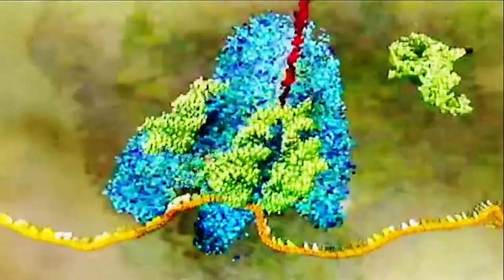Crosspoint, trailer I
A trailer for the 'Crosspoint' live visual performance / 2017-18 UK tour with Ulrich Schnauss: dislocations, alternative life forms, decentralisation, metamorphosis, extraterrestrial treks...

Upcoming gigs:
25 Oct / Belgrave Music Hall & Canteen, Leeds
26 Oct / Mama Roux's, Rainbow Venues, Birmingham
27 Oct / Islington Assembly Hall, London
28 Oct / Modern Art Oxford, Oxford
10 Nov / The Green Door Store, Brighton